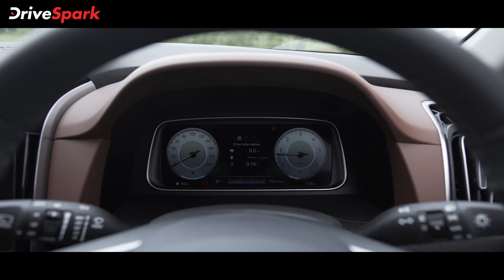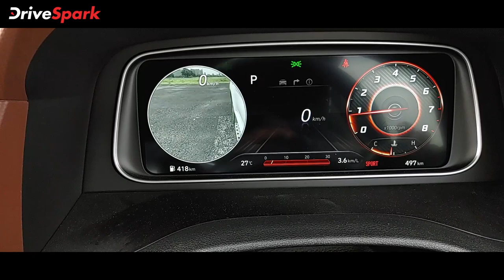हुंडई अल्काजार रिव्यू | Hyundai Alcazar Review in Hindi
Hyundai Alcazar Review in Hindi | हुंडई अल्काजार रिव्यू. हाल ही में हमनें हुंडई की इस नई 6/7 सीटर एसयूवी को चलाया है. यह दो इंजन, दो गियरबॉक्स, 6/7 सीटिंग विकल्प सहित कई आधुनिक फीचर्स व उपकरण व आकर्षक डिजाईन के साथ आती है. हम आपके लिए हुंडई अल्काजार एसयूवी की सभी जानकारी लेकर आये हैं. अधिक जाननें के लिए यह रिव्यू देखें.

Hyundai Alcazar Review in Hindi Chapters | रिव्यू संक्षिप्त में

0:00 - 0:38 - अल्काजार का परिचय

0:39 - 1:43 - अल्काजार के सामने का डिजाईन

1:44 - 2:35  - अल्काजार का साइड डिजाईन

2.36 - 3:51  - अल्काजार के पीछे का डिजाईन

3:52  - 6:12 -  अल्काजार का इंटीरियर

6:13 - 8:01 - अल्काजार के पीछे की सीट

8:02  - 11:04 - अल्काजार का ड्राइविंग अनुभव

11:05 -  अल्काजार की कीमत व अन्य जानकारी